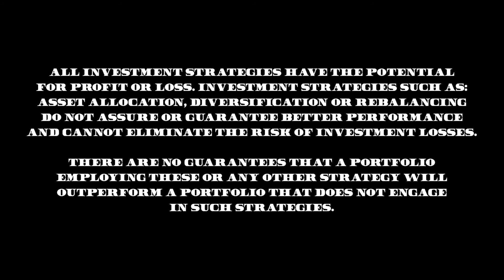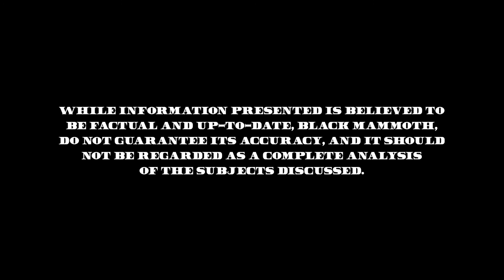NoB$ Wealth Podcast Episode 5: End of the Year Things to Consider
Join us as we discuss things to consider at the end of the year to help build wealth into the new year.
00:00 intro
2:50 How to close out the end of the year
7:00 Remaining happy, fun accounts, living in the now
8:30 Keeping an eye on interest rates, good vs bad debt
12:20 Employee benefits
13:20 Taking time to reflect
25:40 Where the market is at
29:40 Should you invest now?
33:00 Inflation concerns
40:00 Trinity, commercial real estate
48:00 Advice going into the new year
49:00 Money mindset 2022 and beyond